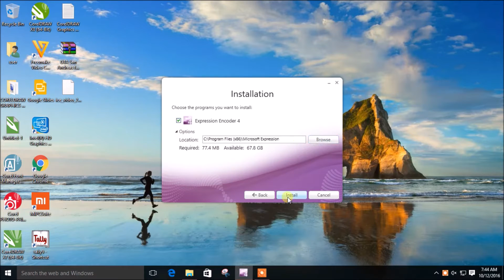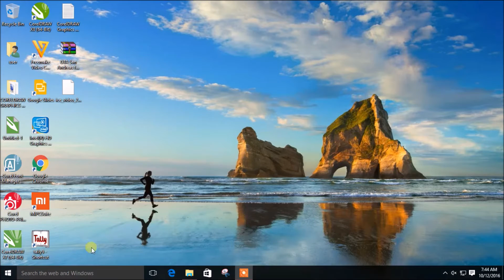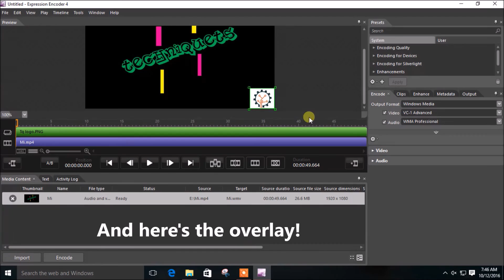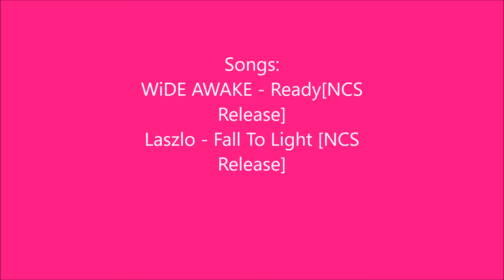HOW TO ADD OVERLAY ON A VIDEO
In this video:
How to add pictures as overlay on videos!

Downloads:
Microsoft Expression Encoder 4:

Thetechniquets.webs.com
Facebook.com/Thetechniquets
Timings for call: Mon-Fri 3-4Pm and 8-9 Pm
Sat-Sun 1-9 Pm